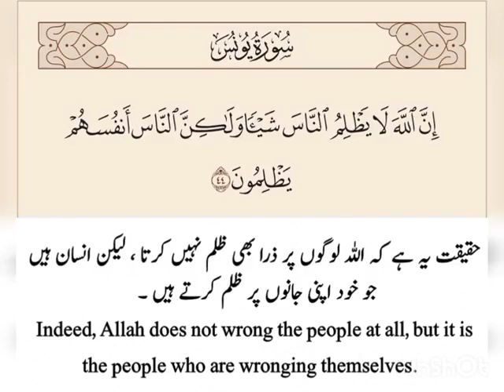Tilawat Quran WhatsApp status 💖💝_Beautiful recitation of Holy Quran_ Tilawat Quran best voice(3)